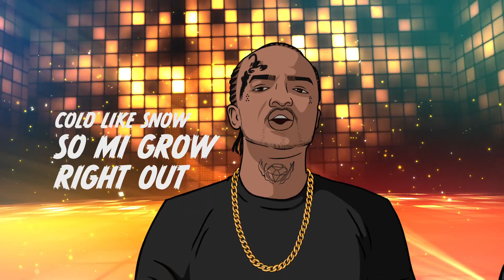Tommy Lee Sparta - Money & Strength